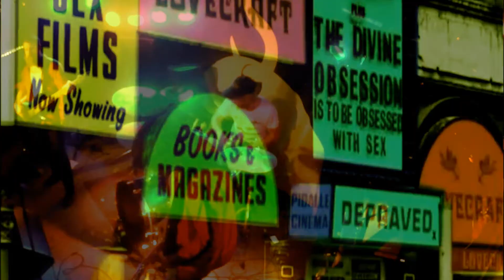SUNDOWN DELAY - You're In Love With Yesterday (official video)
From the LP "Awaiting The Death of Rock'n'roll"

Johnny rockn’roll highfived himself to death
No as a matter of fact he did survive – and don’t be impressed
Used to hang out with dogs, the kind that rather steal than begs
Today he’s forgotten, alone. Goodbye
We said to him 1995

Sammy learned the rules and Sammy won the game
And Sammy laughed and said you’re lame – a walk in the park
Time has changed the rules and Sammy now will lose
So Sammy spits and swear and moans
‘cause he learned to believe that reality’s carved in stone

You’re in love with yesterday
Tomorrow you will love today
In many ways I’m all the same
But we must never stop to try

If the Gods were for real they would made up some deal
And on some points they would even agree
But nevermind
You choose you’re favourite truth
The one that’s suits just you
And everybody else are wrong
As long as the words doesn’t came from your favourite song

Svante Widerström: Vocals, guitars
Tobias Wiik: Drums
Björn Ericsson: Bass